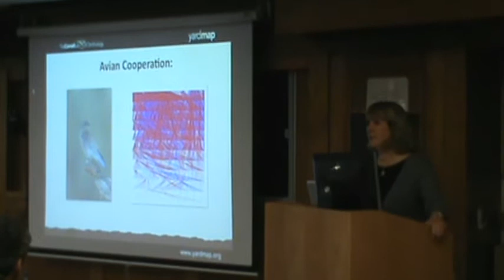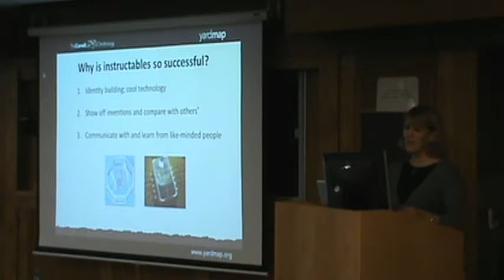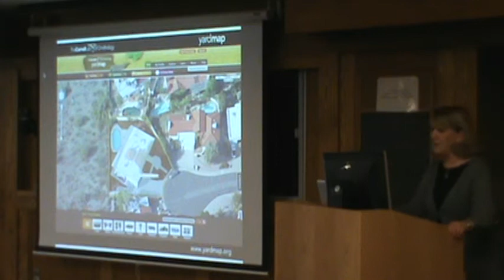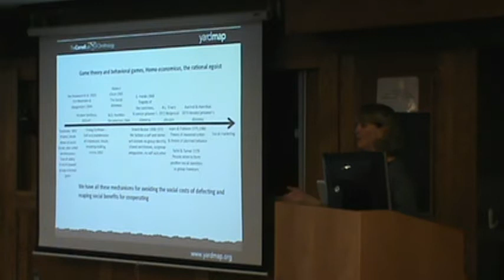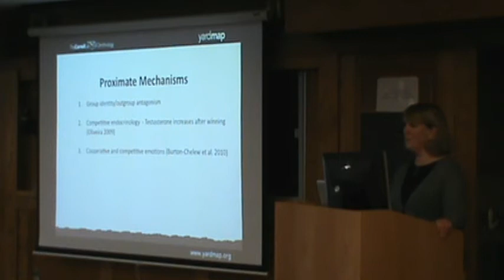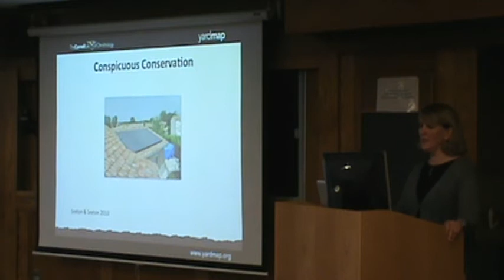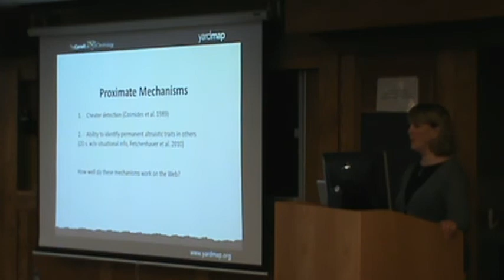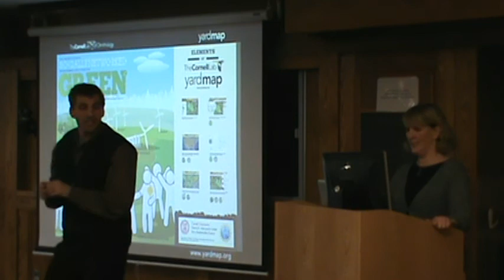DNR Seminar Series Fall 2012 - Janis Lou Dickinson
Cornell's Department of Natural Resources
Fall 2012 Seminar Series

Janis Lou Dickinson

Can deliberate design of online social networks make it easier to be "green"?